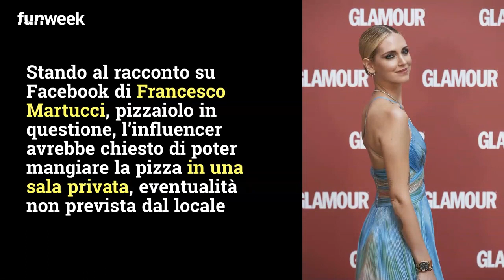Chiara Ferragni 'rimbalzata' dal pizzaiolo di Caserta: cosa voleva per mangiare una pizza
C’è chi dice no. Chiara Ferragni voleva mangiare una pizza in un noto locale del casertano ma il pizzaiolo declina la prenotazione. Motivo? L’influencer voleva un tavolo appartato, eventualità non prevista in quella pizzeria dove i clienti sono tutti uguali. Foto: Kikapress

LEGGI ANCHE: -- Chiara Ferragni, la pizza nel piatto è ‘misera’ ma costosissima: quanto costa quel pezzo di pizza al tartufo